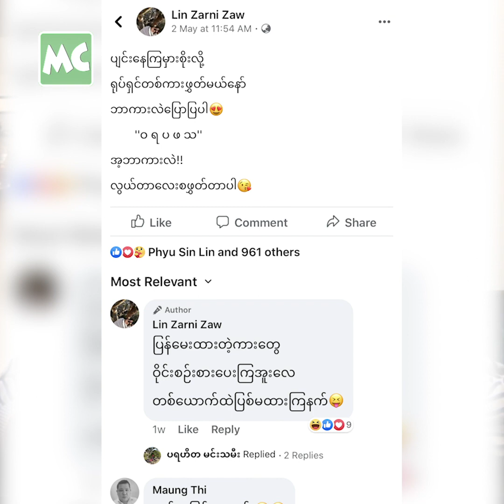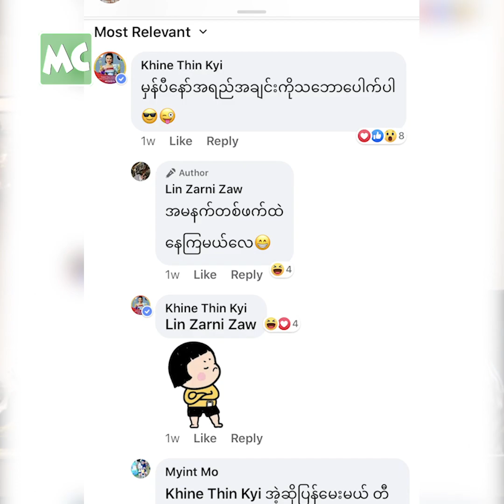အငြင်းသန်သူ မခိုင်လေး ကို ဖော်ကောင် လုပ်လာတဲ့ မလင်း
“မခိုင်လေး နဲ့  အငြင်းသန်တာခြင်း တူတော့ ဂိမ်းကစားရင် အမြဲ ရန်ဖြစ်ကြတယ်။ သီချင်းဆိုတမ်း ကစားရင်လည်း မခိုင်လေး က မရှိတဲ့ သီချင်းတွေ လက်တမ်းစပ်ပြီး ဆိုတတ်တယ်။ အသက်ကြီး လာပေမယ့် ပျော်ပျော်နေတတ်တဲ့ စိတ်ကလေးက အခုထိ မပျောက်သေးဘူး” လို့ အရွှန်းဖောက်လာတဲ့ သရုပ်ဆောင် လင်းဇာနည်ဇော် နှင့် ခဏတာ။

Myanmar Celebrity TV Update: Actress Lin Zar Ni Zaw talks about friendship with Khine Thin Kyi.